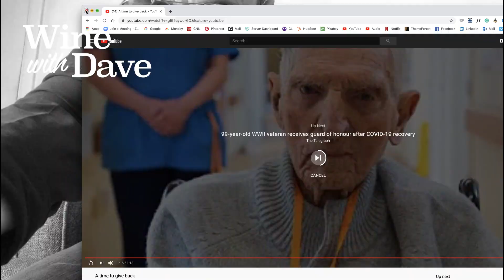Episode 08: Today's Guest: Jordan Lewis, owner of Skycandle Studio.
Today's Guest: Jordan Lewis, owner of Skycandle Studio, specializing in hair styling, color, and consultation.